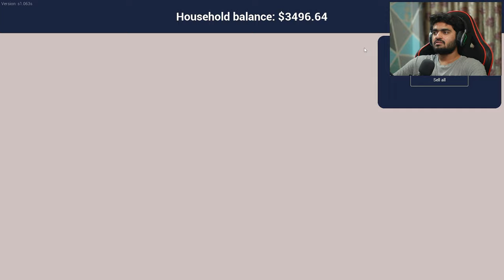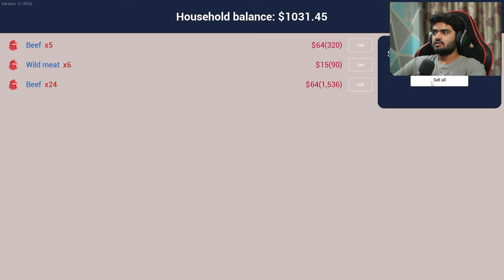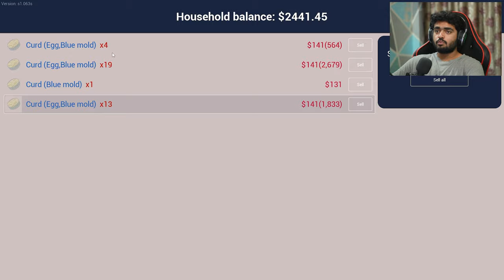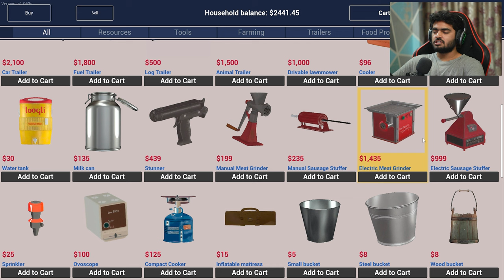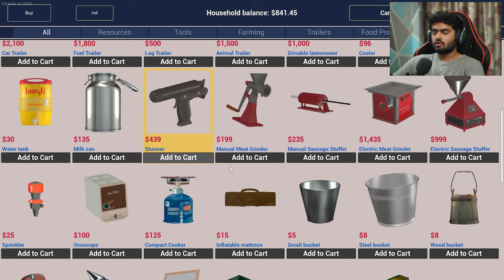I BUILT A THRIVING DAIRY FARM FROM SCRATCH | RANCH SIMULATOR #19